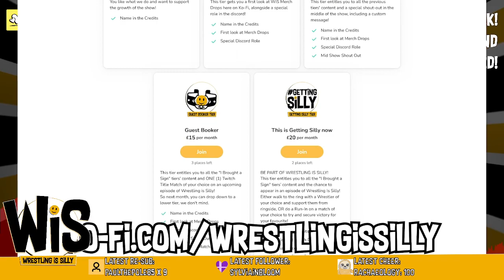Wrestling is Silly - LOVE WINS 2024